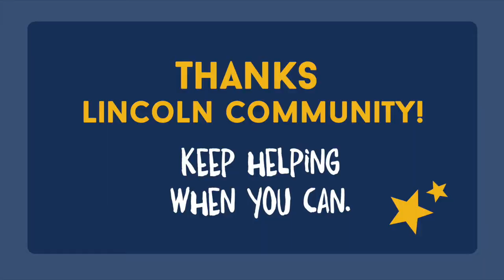Thank you Lincoln Community Founders